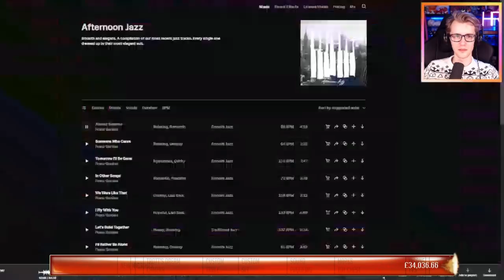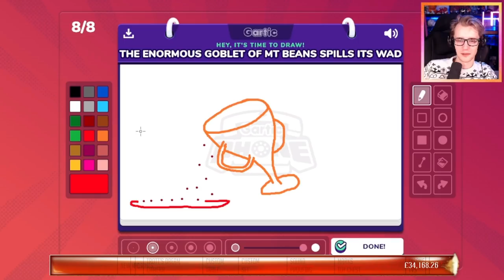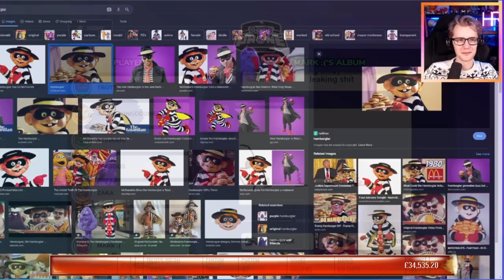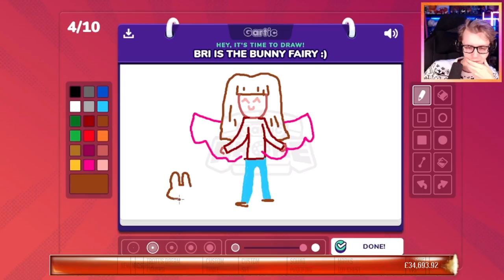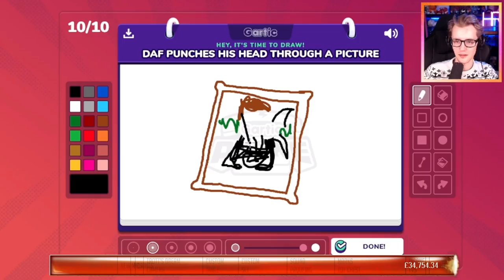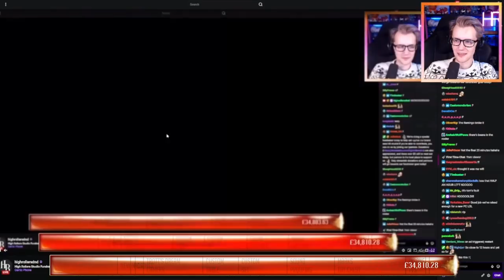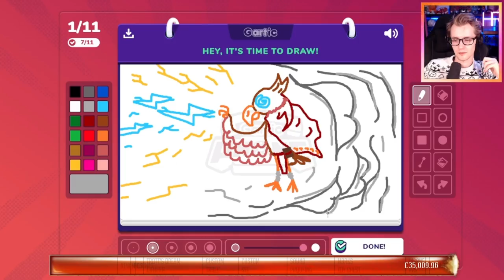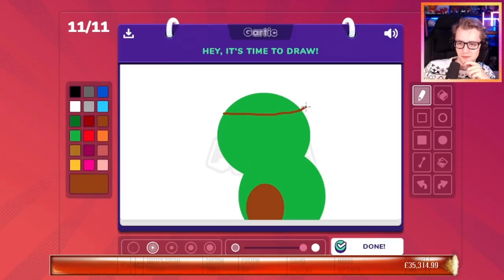High Rollers & Friends play Gartic Phone!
It's a lovely game of Garctic Phone with our friends and community!

00:00 - Round One
13:14 - Results (Round One)
24:35 - Round Two
40:37 - Results (Round Two)
54:35 - Round Three - Knock Off
1:09:17 - Results (Round Three)